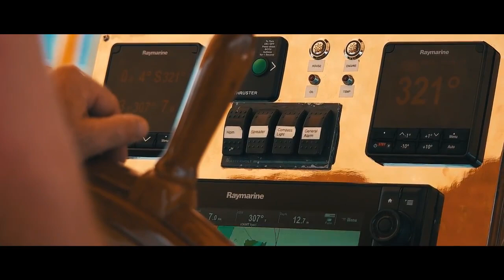Classic Schooner SY Dallinghoo